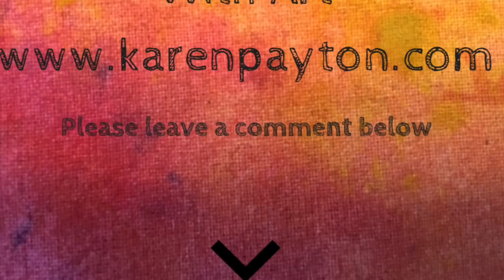Karen Payton Fabric Art ⚡🧵❤️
A sneak peak into Karen Payton's mixed media fiber art process.
🧵Fabric art
⚡️For grateful and groovy folks
🌈Originals, Prints and T's
👇Turn on your love light👇